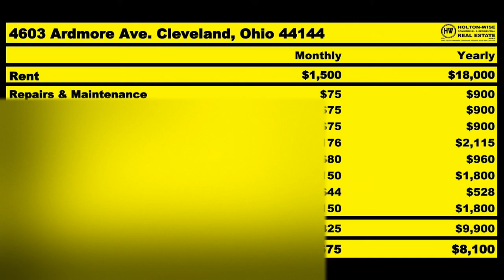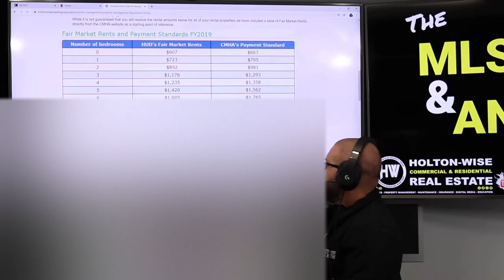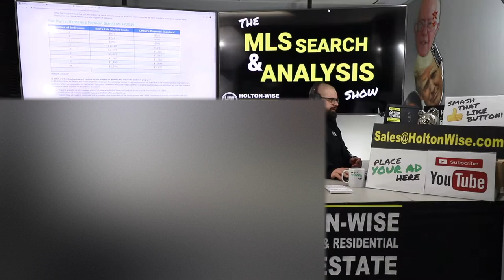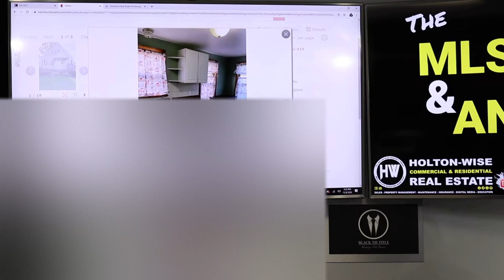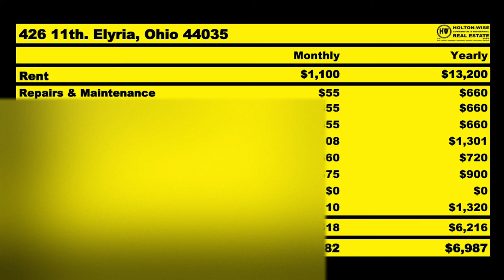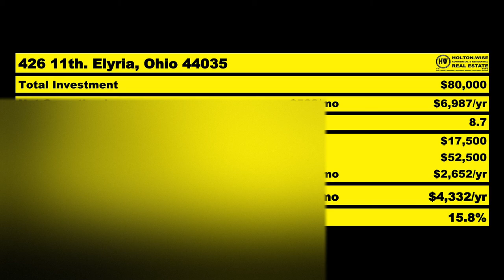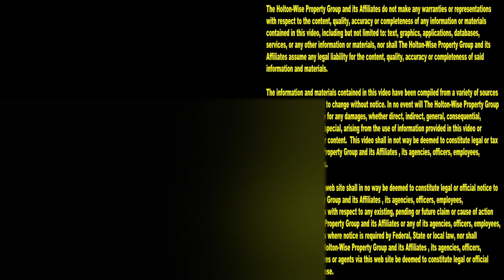How to Make More Section 8 Rental Income for Beginners | MLS Search & Analysis 321 - 426 11th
If you want to learn how to make the most money with section 8 you are in the right place. Section 8 housing investments can be very profitable for real estate investors but the section 8 voucher program is often very difficult for new real estate investors to navigate. In the 321st episode of The MLS Search & Analysis Show James Wise is working with an out of state real estate investor to help him maximize his return on investment when he buys section 8 rental properties in the Cleveland, Ohio real estate market. In addition James and his team are able to provide investors like him with full service property management, maintenance, construction and insurance. Truly a turnkey real estate investing experience for local and out of state investors alike.

📺 HELPFUL RESOURCES
Holton-Wise FAQ